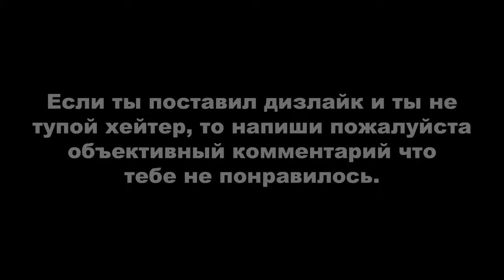Tomb Raider: Legend ► Англия (с просмотром всех кат-сцен) + золотой артефакт